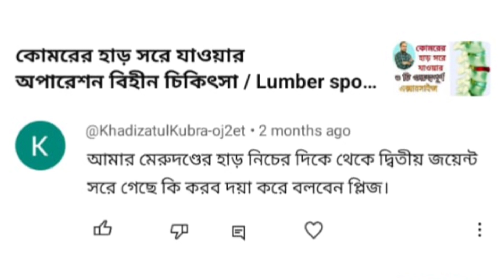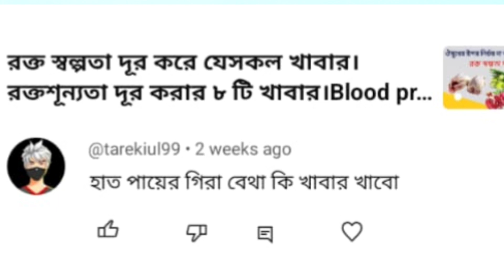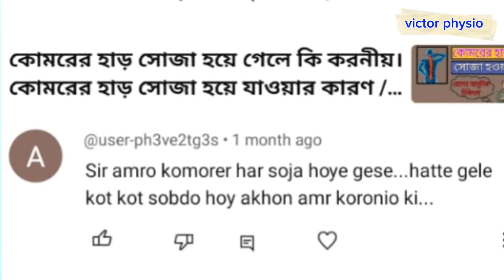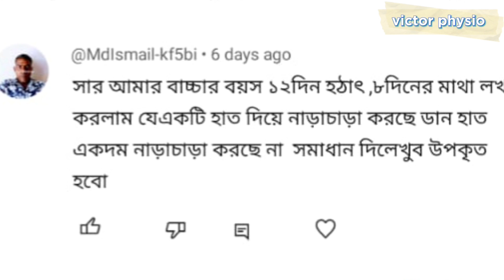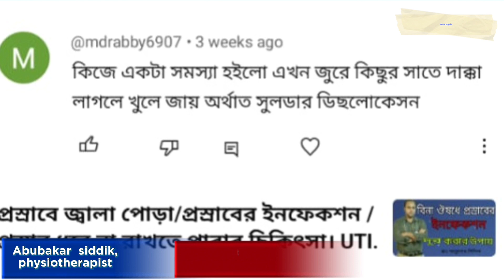আপনাদের করা বিভিন্ন প্রশ্নের উওর।বাত- ব্যাথা, স্পোর্টস ইনজুরির সহজ সমাধান।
# বাত - ব্যথা দূর করার উপায়।
গিরায় গিরায় ব্যথা কেন হয়।
ব্যথা দূর করার সহজ উপায়।
হাত পা ফুলে গেলে কি করবেন।
নার্ভ ইনজুরি সহজ উপায়।
বাচ্চাদের ঘাড় একদিকে বাঁকা দূর করার সহজ উপায়.
ঘাড় ব্যথা পিঠে ব্যথা ব্যথা, কোমর ব্যথা পায়ের গোড়ালি ব্যথা জানতে আমাদের এই পেজটি ফলো করুন।